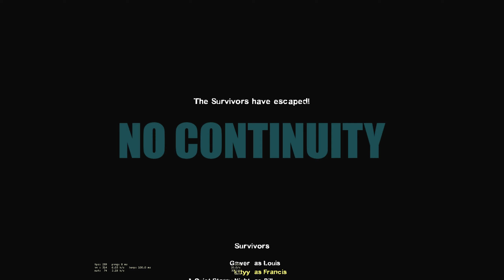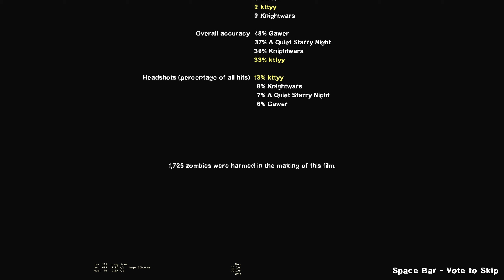L4D2 - No Continuity [GHACK SQ Advanced Custom Campaign #16]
Team:
kttyy
Starry
Knightwars
Gawer

Timestamps:
00:00 Map 1
10:06 Map 2
21:00 Map 3
29:59 Map 4
38:33 Map 5 (Finale)